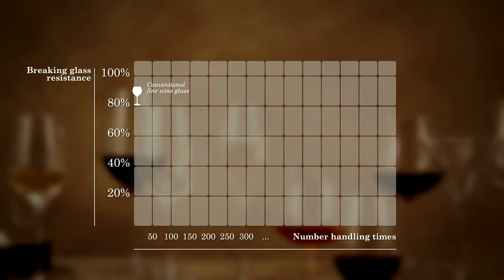T-nax glass - eng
New innovative material that combines the most traditional forming process of mouth-blown glassware with the highest expression of science and technology in the glass industry